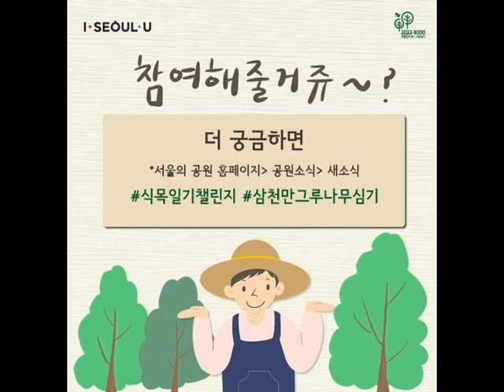식목일기챌린지 에 도전하자!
코로나19로 유난히 블~루한 요즘
집콕 피로를 한방에 날리고
향긋한 그~린에너지로 충만한 하루를
만들어보는건 어떨까요?

2021년 식목일 맞이
나만의 나무 심고! 🌱
소중한 순간의 사진 찍어! 📸
SNS에 올리면! 🙌
“좀 있어 보이는” 선물도 따라옵니다 🎁

요리도, 육아도 장비빨! 나무심기도 장비빨!
식목일기챌린지 지금 바로 참여하세요🌳🌲🌿

[나무심기 인증이벤트 “식목일기챌린지”📸]
✅참여기간: 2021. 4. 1.(목) ~ 4. 5.(월)
✅참여방법: 시간과 장소에 구애됨없이 실내외 나무심은 사진과
간단한 소감을 해시태그(식목일기챌린지)와 함께
                        지정 SNS에 게시
✅지정SNS: 인스타그램, 페이스북, 유튜브
✅경    품: 추첨을 통해 100명에게 가드닝키트 증정
                   (*당첨자 발표 4월 9일(금), 경품은 5월 발송 예정)